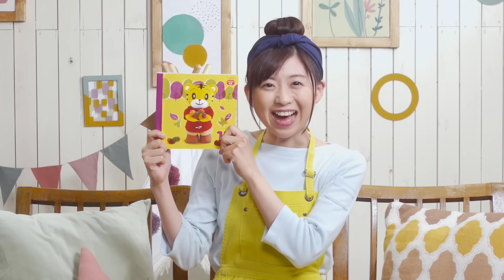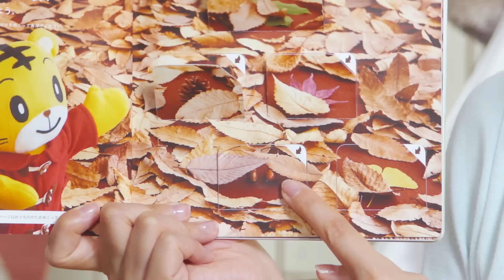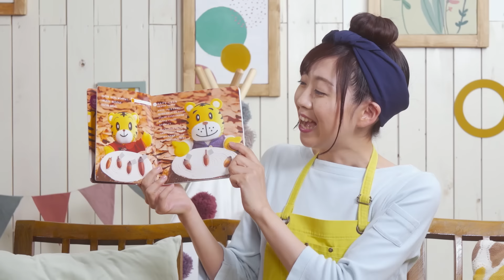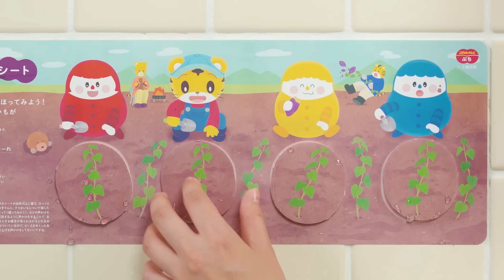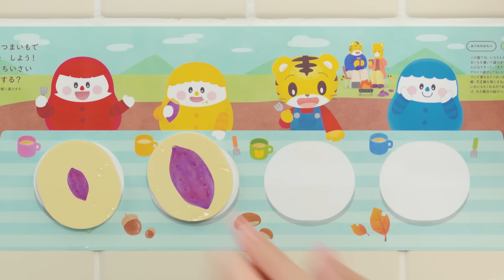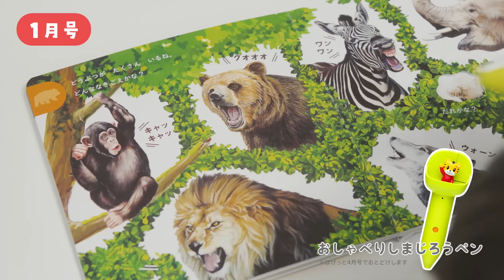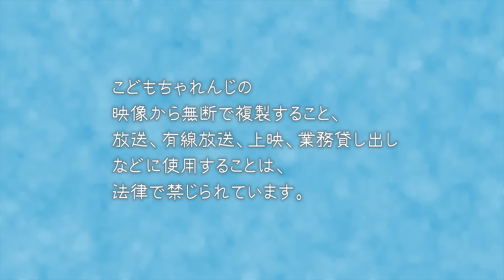まなお姉さんとあそぼ！「まなあそ」11月号①（前編）いろりんと てゆびで 知育セット リズムリトミックドラム 絵本よみきかせ｜1・2歳向け〈ぷち〉【しまじろうチャンネル公式】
0:00～1週目の遊び
6:31～絵本よみきかせ
8:44～2週目の遊び
10:58～おしらせ
 「しまじろうクラブアプリ」内の映像教材「まなあそ（まなお姉さんとあそぼ！）」11月号で紹介する遊びをYOUTUEBでは前編・後編の2回に分けてお届けします。（後編は前編の1週間後配信予定）
 ‹こどもちゃれんじぷち›会員の方は教材が届く前にお子さんと先取りで体験してみませんか？新しい遊びをまなお姉さんに一足早く教えてもらいましょう！絵本の読み聞かせコーナーも一部を先に体験できます。電源の入れ方など準備から取り上げるので動画を見たらお子さんもすぐに遊べます。
 アプリ「しまじろうクラブ」「こどもちゃれんじＴＶ」でも、「まなあそ」が視聴できるだけでなく、しまじろうと季節の歌や生活習慣、知育など学べる「ぷちシアター」の映像も配信していますのでぜひそちらもご視聴ください。
 ※アプリ配信動画11月号の中から一部抜粋してお届けしています。
 ※一部期間限定の告知が入ることがありますのでご注意ください。

★アプリでしまじろうの動画をたっぷり楽しめる！こどもちゃれんじTVアプリ（無料）